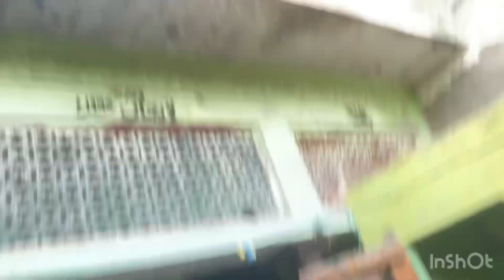Alvida Ramzan | iftar at home town